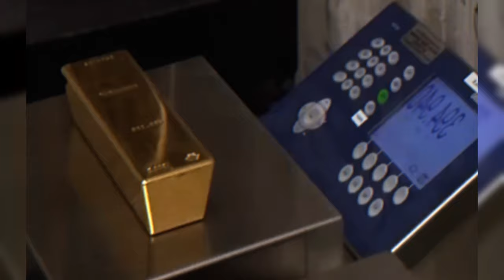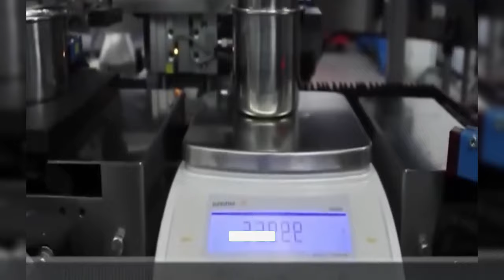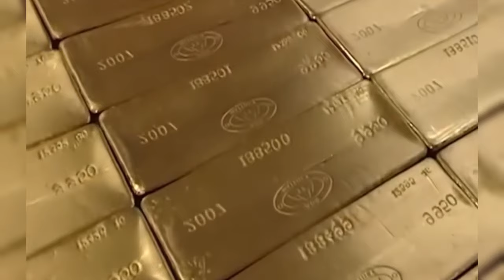Ibrahim Traore Makes History As He BANS Sale Of Gold To The West...